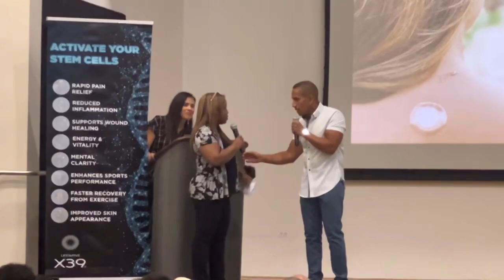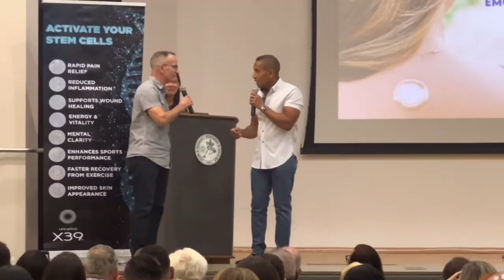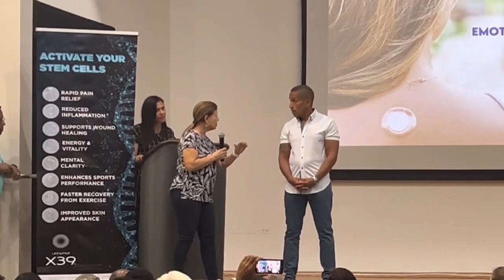Células Madre y sus beneficios